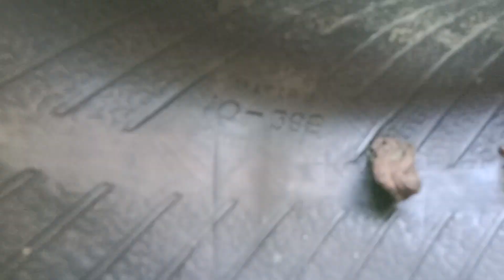ajj tubeless punchar kinari leek dono ko kholke bnayenge